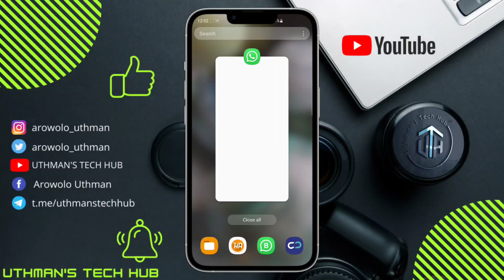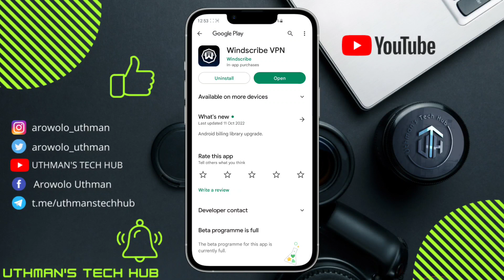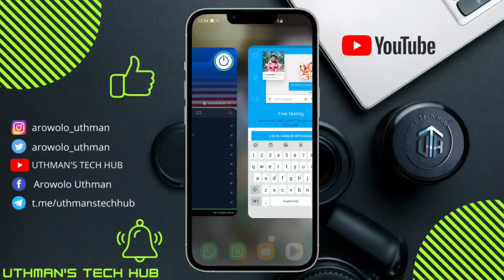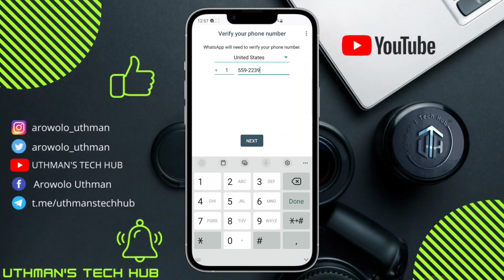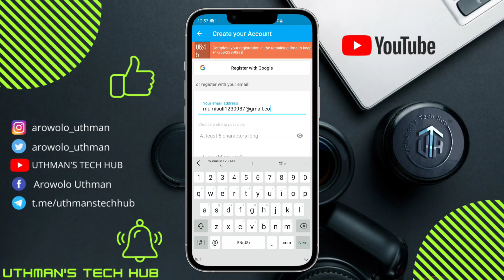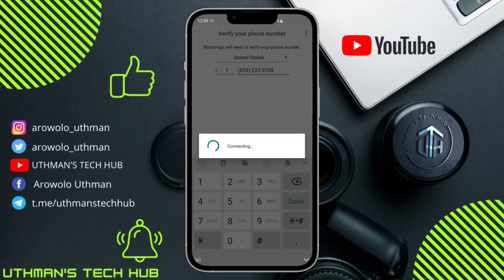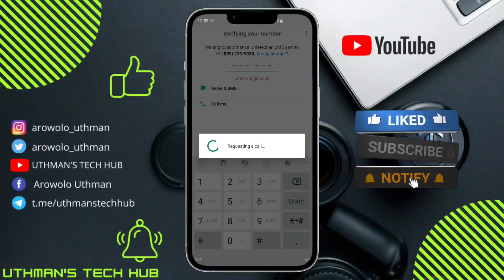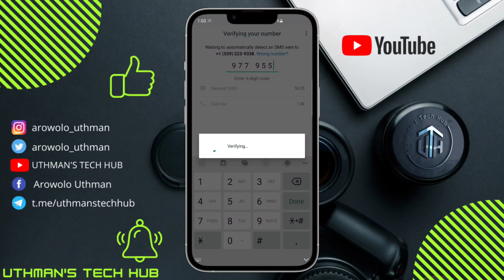How To Get Free USA 🇺🇸 Number For WhatsApp Verification 2023| Free US WhatsApp 2023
If this did not work for you again, just find your friend phone and try it

There have been people who are curious about using the US number for their WhatsApp, leading to the methods and ways on how to get free US number for WhatsApp verification 2023. What's with the fuss, anyway? Do you think that you would be interested in using the US number too? Here are some basic facts about the WhatsApp and the usage of different kinds of numbers.

You might have received a message from an unknown USA number and WhatsApp and you'd be wondering who it could be, after a few conversations with the person and you got to find out it's a friend who is in your country, and you're left with a simple question.

How did someone in in my country message you on WhatsApp with a USA number while you're not in usa? Well, it's a simple question that'll be answered here on UTHMAN'S TECH HUB. And in today's video, I'll be talking on how to get a free USA number for WhatsApp verification

How to Get Free US Number for WhatsApp Verification 2023  - Several individuals have been seeking how to access US number for WhatsApp registration. This would require some methods and approach on how to get free US number for WhatsApp verification 2023. Would you like to have this US number as well? Watch this video...

Peace out ✌🏻

- search queries -
free us number for whatsapp verification
how to get foreign number for whatsapp
free us number for whatsapp apk
how to get free us number for whatsapp in nigeria
how to create us number
how to get free usa number for whatsapp verification 2023
how to get free usa number in nigeria
how to get free usa number in india
how to get free usa number for whatsapp verification
how to create free us number for whatsapp 2023
free number for verification 2023
how to get us number for whatsapp 2023